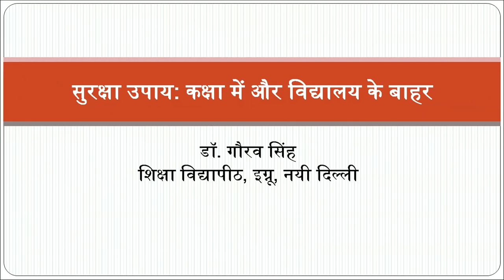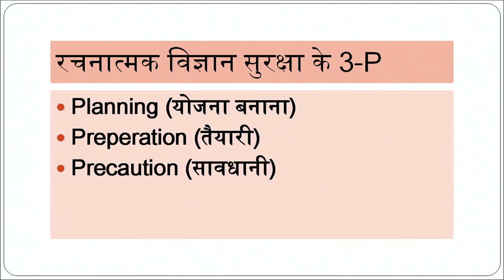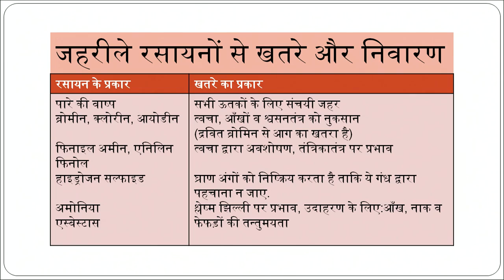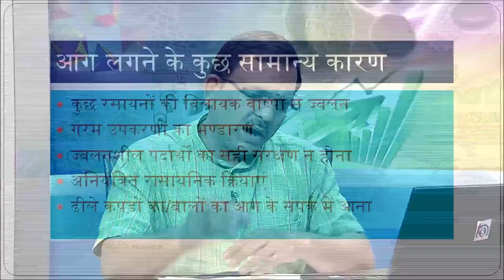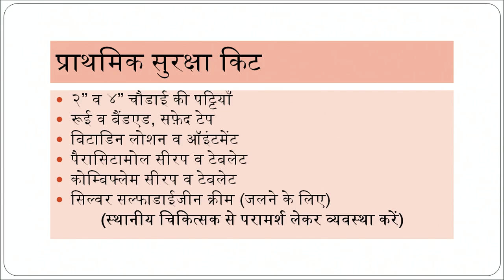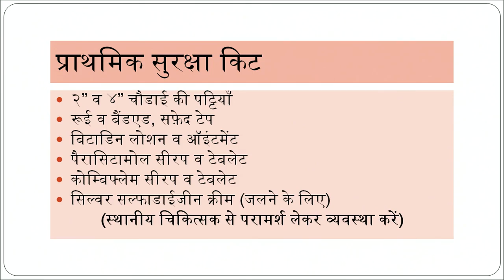कोर्स 510 सुरक्षा उपाय कक्षा में और विद्यालय के बहार, nios deled hindi lecture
deled 508 mcq
deled 508 objective question
deled 508 question answer
deled 509 mcq
deled 509 objective question
deled 509 question answer
deled 510 mcq
deled 510 objective question answer
deled 510 long question
deled 4th semester exam date
deled 4th semester result date
deled 3rd semester result date
nios deled
वृद्धि और विकास में अंतर
study centre
nios d.el.ed assignment
d.el.ed assignment
assignment
d.el.ed attendance
d.el.ed class
deled book
d.el.ed syllabus
nios
d.el.ed
deled
deld
nios dled
deled 506 important question
deled 506 most important question